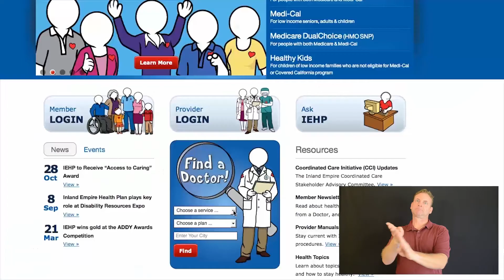How to Get Care After Hours -- English ASL